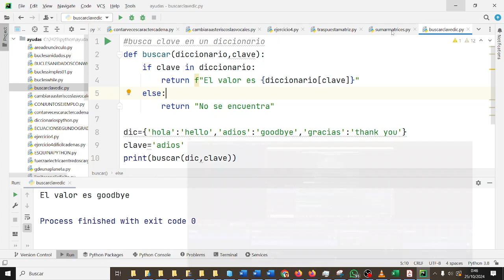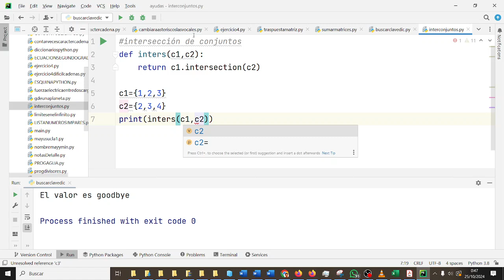Función Intersección de conjuntos Python Pycharm PYC2BACH Bachillerato IES Monterroso